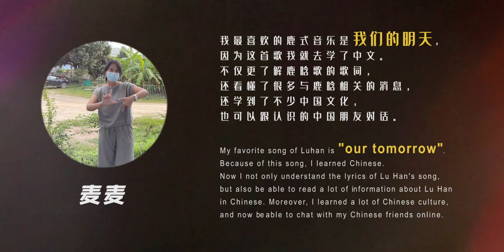2022 LuHan Birthday Project: "Ten Years of Music" — Trailer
【Launch | 2022 Birthday Project - Ten Years of Music】

Vinyl carved out the lines of the song,
The turntable turns the image of memory,
Every musical adventure is carefully treasured.

And beyond the carrier of music,
There is much more love and power born because of the songs.
Which lyrics ring the heartstrings,
It's a certain melody carved into a certain time,
There are songs that soften every late night.

2022 LuHan Birthday Plan: Ten Years of Music, Officially Launched!
2022 LuHan Birthday Project launches officially!

- Required materials:
1. Audio: Record a vocal audio within 30s, share [a favorite Lu music] and briefly explain the reason, and attach a text version of the recording to the email. (Reasons may include but are not limited to the following directions: melody/lyrics/singing/stage/spiritual strength/related story).
2. Photo: To take one horizontal selfie photo, you need to make a "LH7" gesture in the photo, and the rest does not have any specific requirements. (You can try to place LuHan related periphery such as vinyl records in the photo screen)